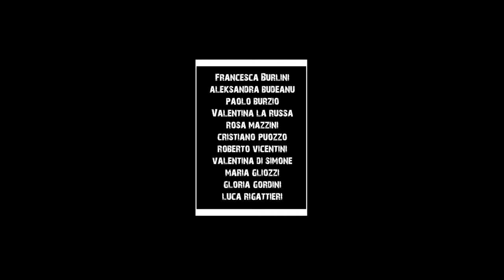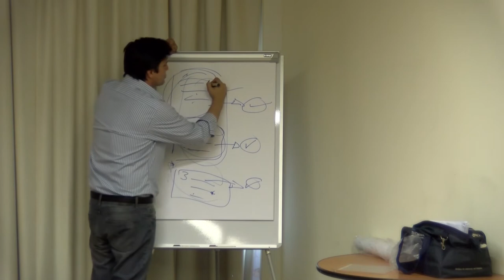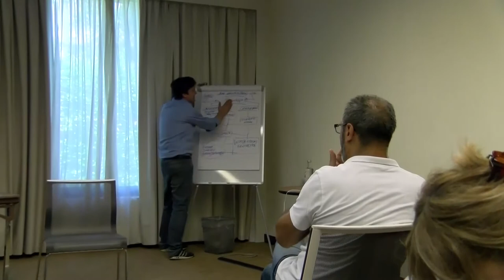Corso Accademia Nuovo Cinema Lorenzo Flaherty 30 giugno-1 luglio 2018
Corso recitazione cinematografica. Docente Lorenzo Flaherty il 30 giugno-1 luglio 2018. Organizzato da Accademia Superiore Nuovo Cinema con Excelsior Cinematografica e con Adamantis Cinema Italiano.